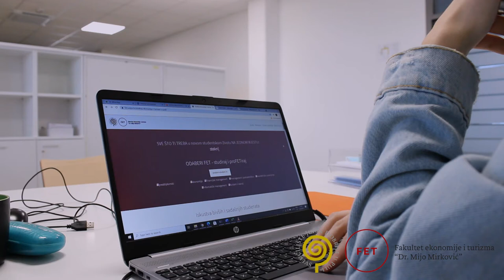Primijenjena ekonomija FET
Saznaj zašto odabrati studij Primijenjene ekonomije na FET-u! Više o upisima potraži na